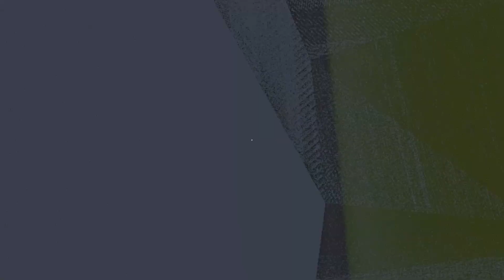ADVG - TEARDOWN - When Mechs Attack